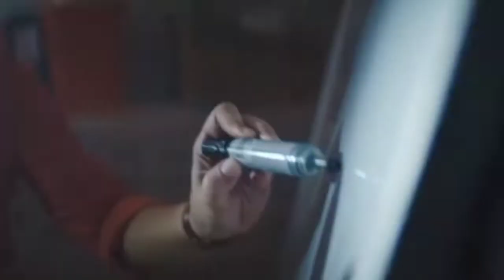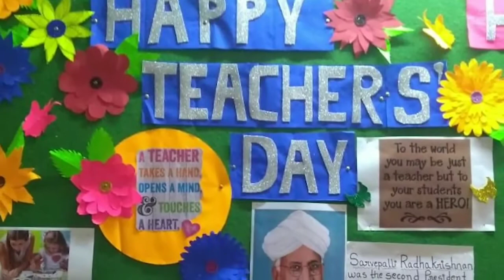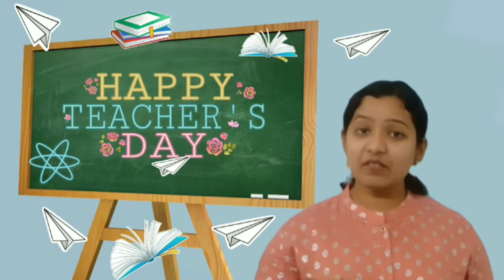Teacher's Day Song Malayalam | St Dominic's HSS Kanjirappally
Teachers Day Song in Malayalam

Written by Joy Thalanad
Sung by Surya Merin Jose
Video Edited by Arjun G Jayachandran